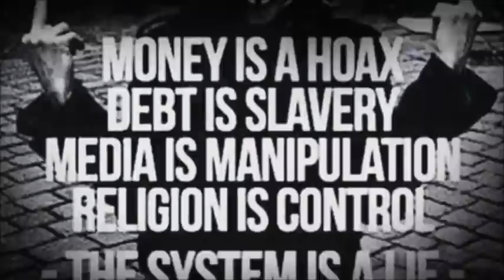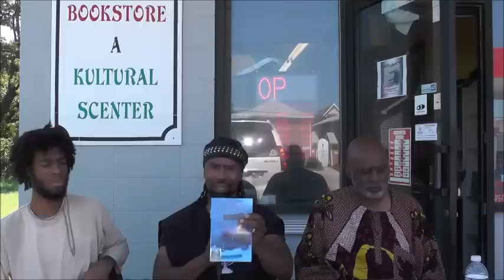The Infliction of Commerce: Tazadaq Books' Powerful Remedy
The Infliction of Commerce Tazadaq explains Law vs Color of Law or Admiralty

You have just encountered one of the greatest and most cutting edge books for all things related to a Secured Party Creditor or Sovereignty. This is the first step and a ultimate guide to becoming a SPC (Secured Party Creditor), taking control over your property, setting up a trust, fending off the IRS and more! This book is incredibly detailed with of how Tazadaq Shah Bey went through these processes and you can use this as a gudie to take you right through all the necessary processes and filings so you can remain in control of your property, prosperity and liberty. Discover the hard earned secrets, powerful knowledge and vital information of one of the most respected activist men in the freedom movement. Highly recommended! 101-page printed book.

WHY AM I HERE? ON AMAZON THE PARSIMONIOUS ALTER EGO vs ME AGAINST THE WORLD Why am I here hard cover on amazon